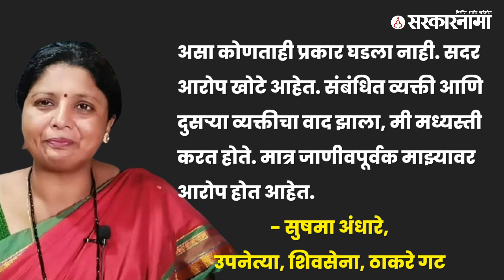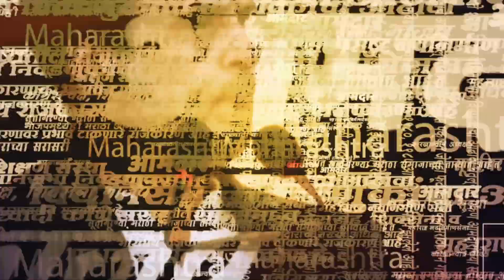Sushma Andhare ; आरोप करणाऱ्या जिल्हाप्रमुखाची हकालपट्टी ! | Politics | Maharashtra | Sarkarnama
Sushma Andhare ; आरोप करणाऱ्या जिल्हाप्रमुखाची हकालपट्टी !